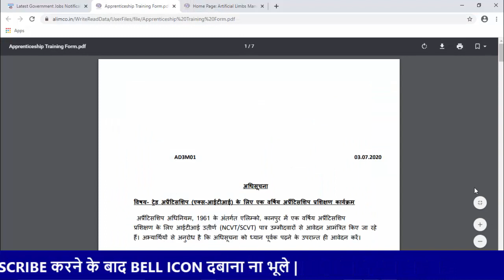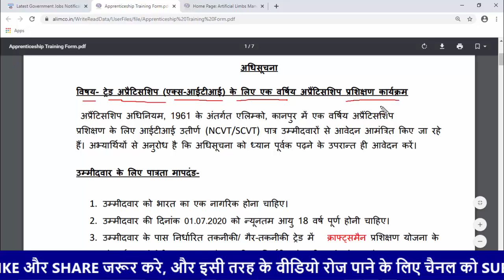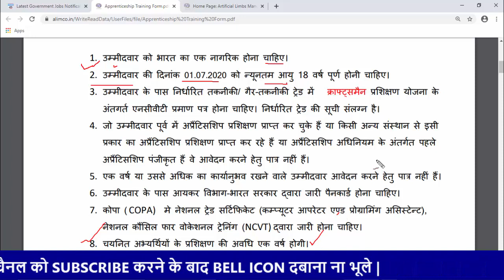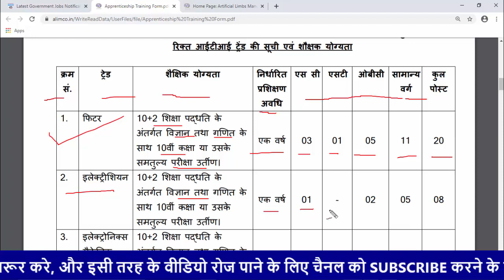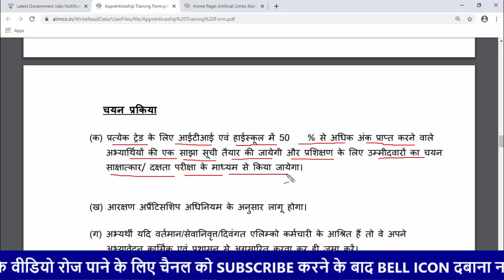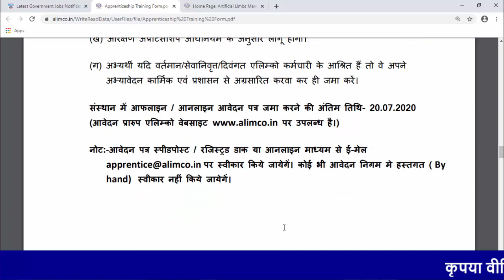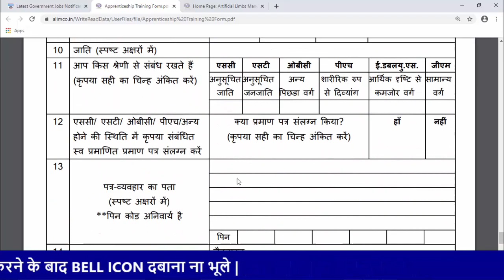ALIMCO Recruitment 2020 | Trade Apprenticeship | 12th/ITI